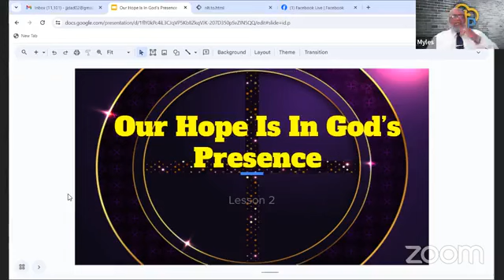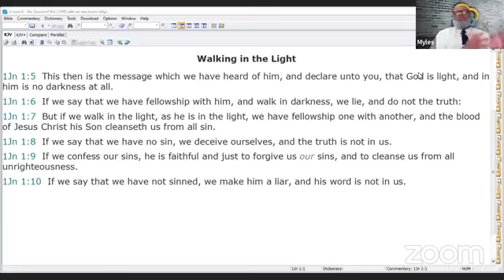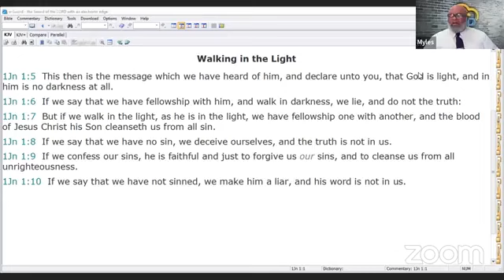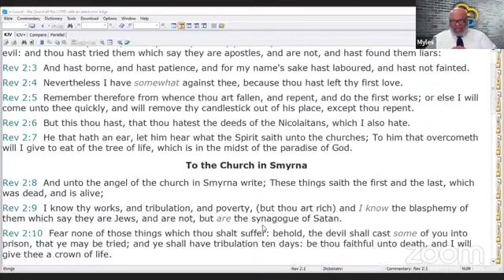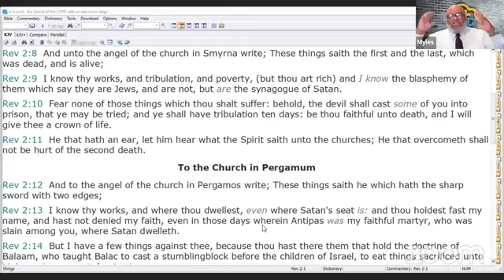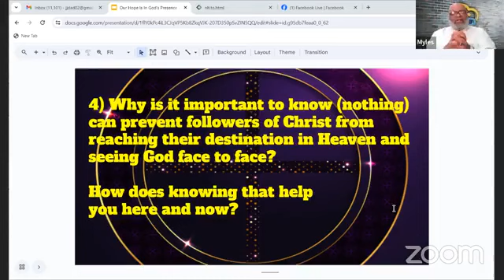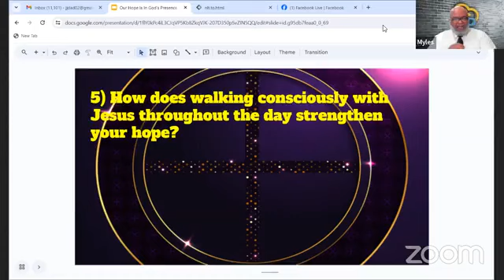CP Bible Study 12/13/23